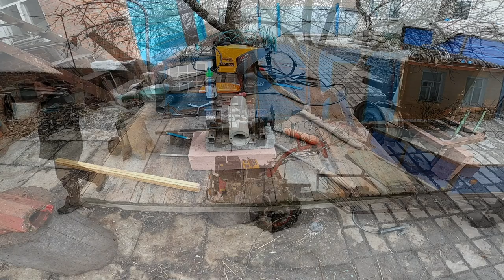Дивовижний мотоблок та спогади. Сезон 5.2 Amazing motoblock and memories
Мотоблок в помощь или как прошел сезон. Motoblock to help or how the season went.